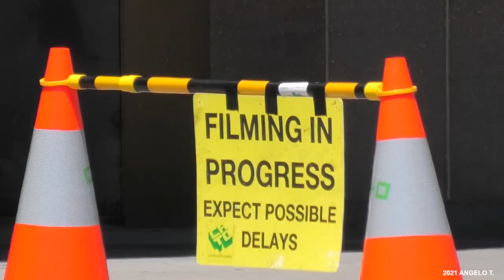Car Chase Scenes filmed in Canberra Australia for Liam Neeson's movie Blacklight